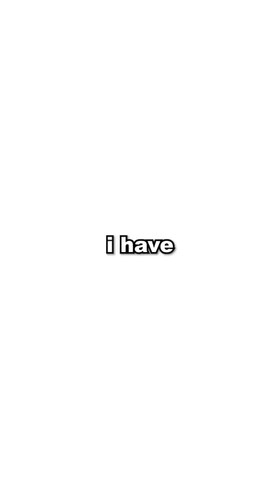Busting 20 Minecraft Myths in 60 Seconds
🎥 MY CHANNELS
@Bionic Reacts
@Danny Bionic